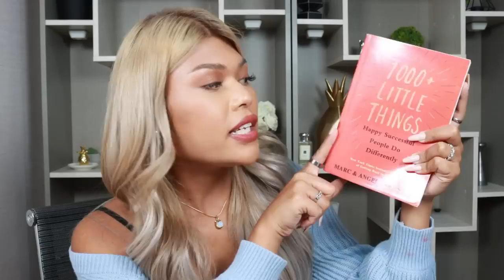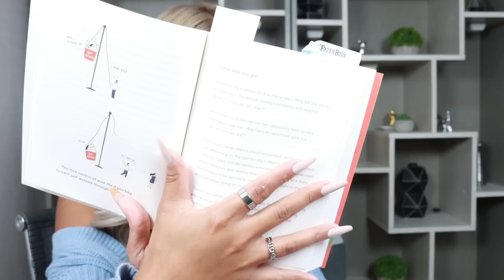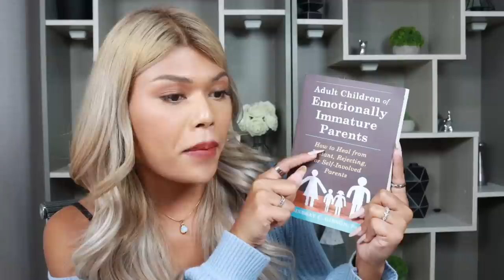BEST SKINCARE, MAKEUP, BODY CARE PRODUCTS & SELF-HELP BOOKS! FOR EXTREME TRANSFORMATION LEVELS HAUL!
hellooo mga cuuurls! we are back sa hauls nanamaaan! na miss ko to and i swear not only pang glo-up externally but also syempre mindset din naten kailangan mag glow-up kaya may self-help books din tayu!

(This is the cheapest tbh i bought mines in SM MAKATI)

🤍 LUXE ORGANIX Advanced Retinol + Bakuchiol Deep Wrinkle Eye Contour Overnight Cream

🤍 LUXE ORGANIX 2 in 1 Acne Solution Mud Powder Overnight Pimple Treatment

🤍 barenbliss bnb B1T1 Into Glow! Mon Paris

🤍 Vaseline x10 Whitening Gluta HYA Serum Burst UV Lotion Flowless Glow Dewy Radiance

🤍 I Decided To Live As Me & Being Comfortable by Soo-hyun Kim

🤍 I'm Not Lazy. I'm On Energy Saving Mode by Dancing Snail